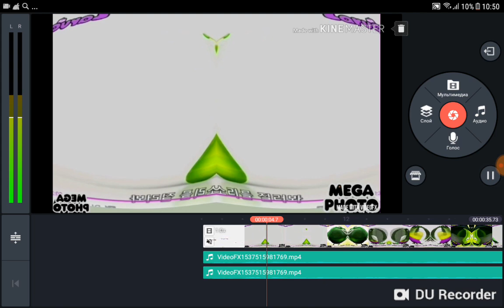Larva Intro Deaf + Deaf Major